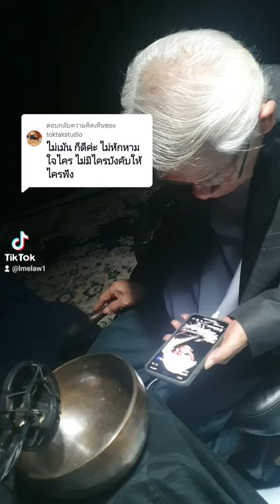@🦦𝙏𝙤𝙠𝙩𝙖𝙠🦖ดูคลิปให้บ้าง: ไม่เม้น ก็ดีค่ะ ไม่หักหามใจไคร ไม่มีไครบังคับให้ไครฟัง